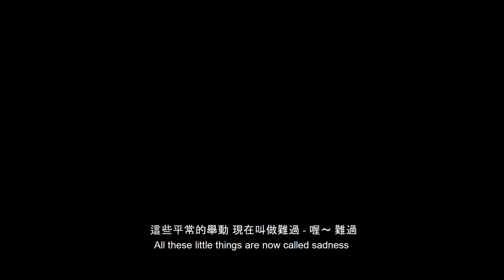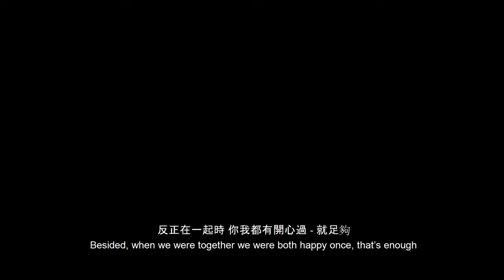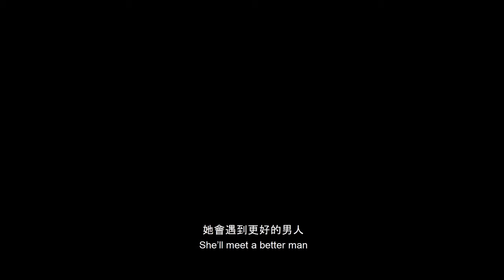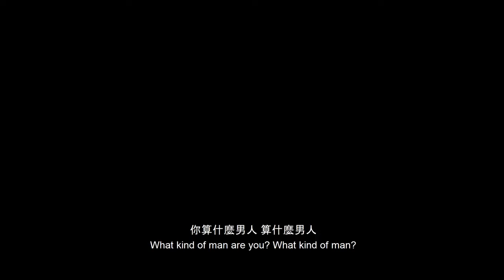Wait, What Kind of Man? (2017) | Parody Music Video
*OFFICIAL RE-RELEASE*

Official Statements:

"Wait, What Kind of Man" is a lighthearted internationally acclaimed short film based on a comedic take on the trials faced in young love, rejection, and acceptance directed by 17 year old award winning director Abey Lin. This short film has been showcased at multiple international level film festivals and was awarded the Best Short Film at the International Global™ Film Festival at the San Francisco Palace of Fine Arts!"

Comedic music video with Jay Chou's What Kind of Man.

We did this for fun. It was fun.

Directed by Abey Lin 林尚龍
Edited by Abey Lin 林尚龍, Roi Asuncion, and Matt Turano
Filmed by Abey Lin 林尚龍, and Erik Voss
Acted by Abey Lin 林尚龍, Erik Voss, Matt Turano, and Roi Asuncion
Vocals/Music by : What Kind of Man 算什麼男人 - Jay Chou

FOLLOW ABEY LIN! 💛

FOLLOW NANI LIN! 💜

LISTEN TO “CHASING REVERSAL” OUT NOW! ♫